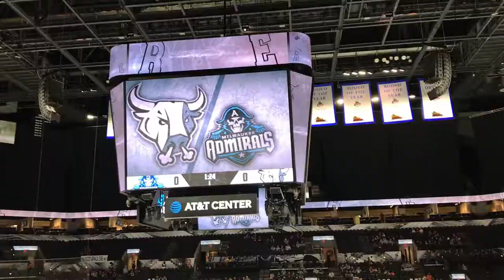IDK VLOG DOES SAN ANTONIO RAMPAGE HOCKEY GAME!